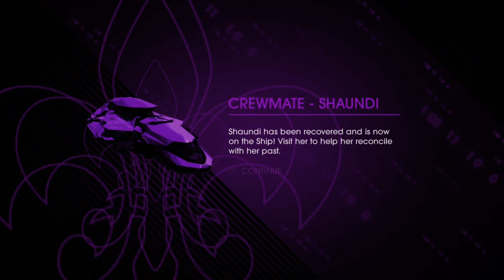2 cewek sexy - saints row 4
Hallo guys jumpa lagi bersama saya rojas di chanel rcgame, kali ini saya masih bermain saints row 4, di episode kali ini, the president mencoba masuk di ingatan shaundi untuk menyelamatkan jhonny gat, tapi nyatanya malah the president masuk di ingatan shaundi yang lama melawan veteran childs, mampukah the president menolong shaundi mengalahkan veteran childs, tonton video ini sampai habis dan jangan lupa like and subscribenya, saya tunggu,
Selamat menonton
Terima kasih